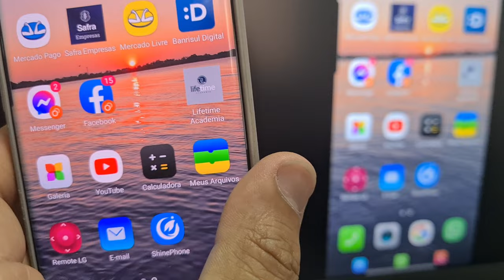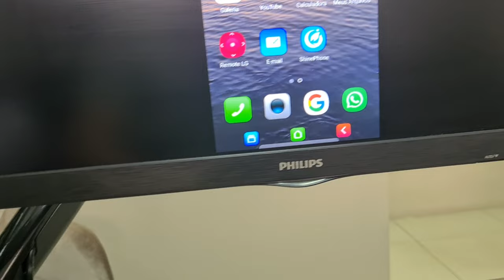Como conectar espelhar celular S8 S9 S10 S20 S22 em Monitor Projetor Tipo C x HDMI e assistir video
Conectando o seu smartphone com USB Tipo C em um monitor, TV ou projetor com entrada HDMI.
Funciona com os Galaxy S8,S9,S10,S20, S21 Fe,S22 e notebooks com conexão Tipo C .